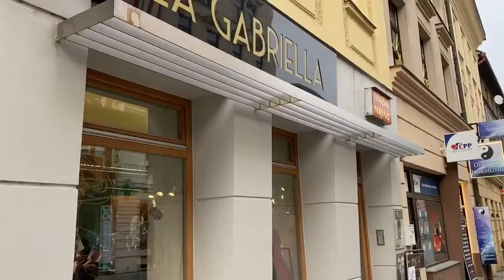Díl 36. Netradiční kombinace barev a materiálů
V tomto díle MÓDY bez MOLA budeme kombinovat, kombinovat a zase kombinovat... a to jak barvy, tak materiály. A to netradičně!

Je tolik krásných barev, pojďme si ukázat jejich trendy kombinace, tipy a triky, které používají na celé planetě všichni módní stylisté a návrháři...

No a protože mnoho z Vás utne sledování po prvních třech minutách, budeme Vám tipy a rady dávkovat v celém dílu až do konce. Tak schválně... můžete si věnovat sama sobě 20 minut?? ;)

Krásnou podívanou, krásné dny a těším se na Vaše komentáře pod video! A pokud se líbí, sdílejte, sdílejte, sdílejte!

Gabriela z LA GABRIELLA

Moderace, námět a scénář: Gabriela Premusová
Zpracování, práva a produkce: LA GABRIELLA